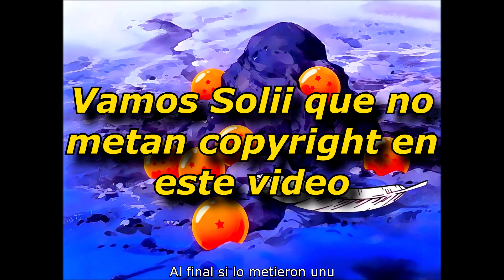EL MEJOR (PEOR) EQUIPO de la HISTORIA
Amo a mi team y mucho (no)